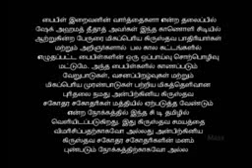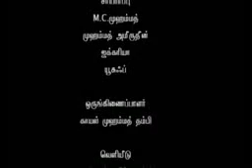பைபிள் இறைவேதமா? உரை அஹ்மத் தீதாத் (AHMED DEEDAT) தமிழில்